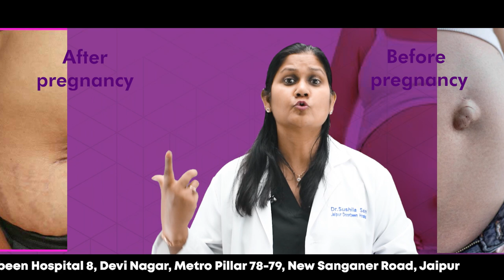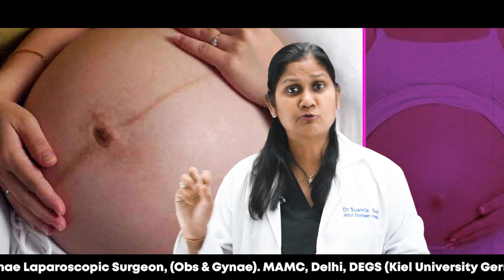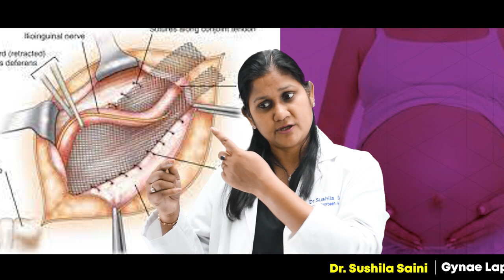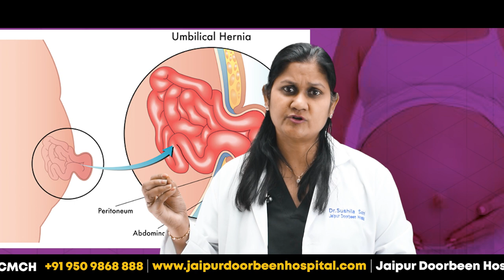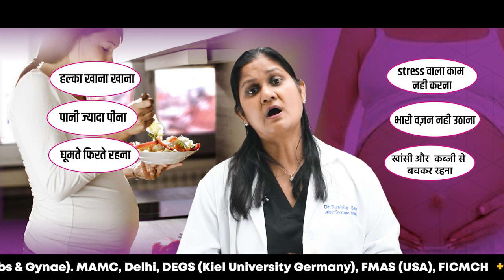प्रेगनेंसी में नाभि का बाहर आना | जानिए कारण और उपाय | pregnancy me Navel Popping Out | Dr Sushila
जब आप गर्भधारण की अवस्था में होती हैं, तो कई शारीरिक परिवर्तन होते हैं। इसमें से एक है नाभि का बाहर आना। इस वीडियो में हम बात करेंगे प्रेगनेंसी में नाभि का बाहर आने के कारण और उपाय के बारे में।

हमारे विशेषज्ञ आपको बताएंगे कि नाभि का बाहर आना क्यों होता है और यह कैसे संभव होता है। हम इस प्रक्रिया को विस्तार से समझाएंगे और आपको नाभि के बाहर आने के लक्षणों और उपचार के बारे में जानकारी प्रदान करेंगे।

इस वीडियो को देखकर आप जान सकेंगे कि नाभि का बाहर आने का कारण क्या हो सकता है और इससे कैसे निपटा जा सकता है। यदि आप या आपके पासंदीदा व्यक्ति इस समस्या से पीड़ित हैं, तो आप इसे पहचान सकेंगे और समय पर उचित उपचार के लिए चिकित्सा सलाह ले सकेंगे।

प्रेगनेंसी में नाभि का बाहर आना, गर्भावस्था में नाभि के बाहर निकलने के कारण, नाभि के बाहर आने के लक्षण, नाभि के बाहर आने का उपचार, प्रेगनेंसी में नाभि का दिखना, नाभि के बाहर निकलने की समस्या
nabhi change in pregnancy
nabhi line in pregnancy in hindi
pregnancy me pet ki line
pregnancy me pet kam nikalna
garbh me ladka hone ki pehchan
pregnancy me nabhi ka uper aana
pregnancy me nabhi ka bahar nikalna
pregnancy me nabhi ka upar aana
ladka pet me kis side rhta hai
pregnancy me pet kadak hona
nabhi ki line baby
pregnancy me pet ka aakar
pregnancy me dark line kab banti hai
pregnancy me bacha niche hona
pregnancy me baby ka right side me hona
nabhi in pregnancy
sonography se kaise pata kare ladka hai ya ladki sonography se kaise pata kare ladka ladki
ladka ladki test
ladka hoga ya ladki jyotish
ultrasound se ladka ya ladki
ultrasound se pata kare ladka hai ya ladki ultrasound se kaise pata kare ladka